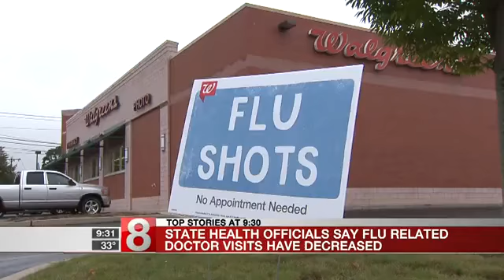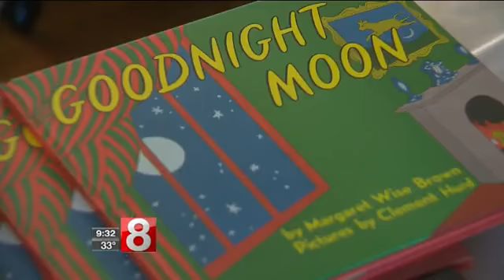Brady's Smile Helps Families with Sick Children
This Connecticut Families segment aired on WTNH News 8 on 3/12/18.